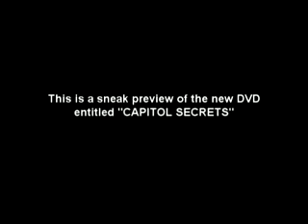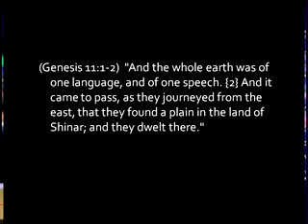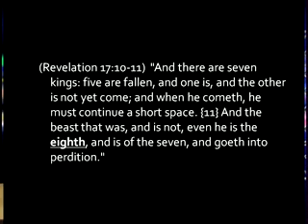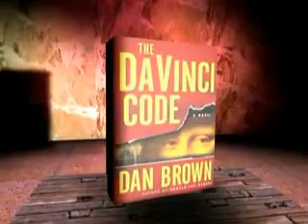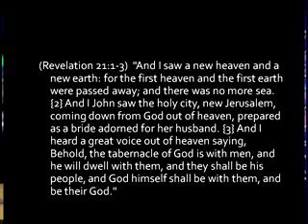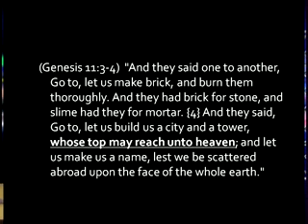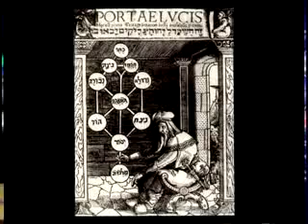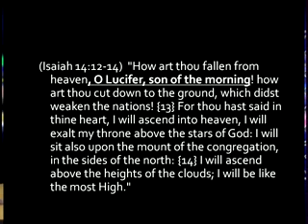Mike Hoggard, Capitol Secrets Sneak Preview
Mike Hoggard shared a preview of his Capitol Secrets video while still working on the three videos that were in answer to Dan Brown's Lost Symbol. Original Air Date: 11/22/09